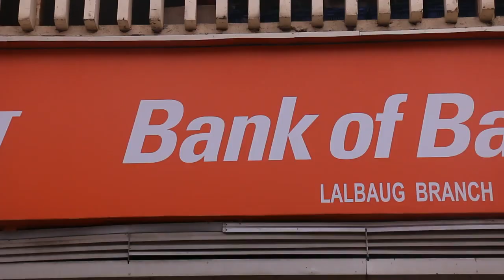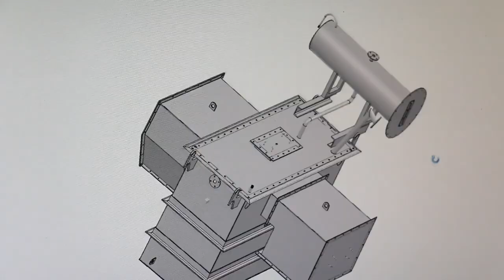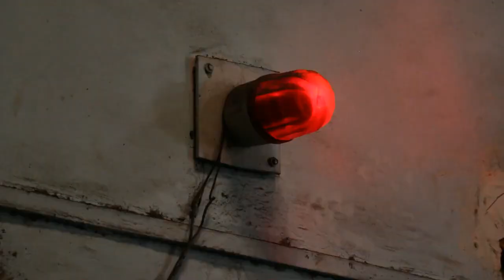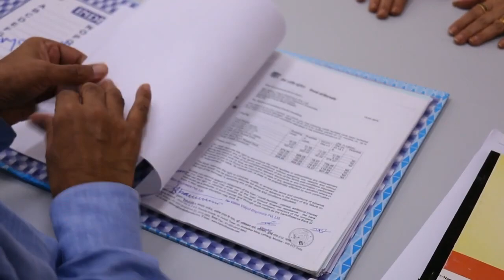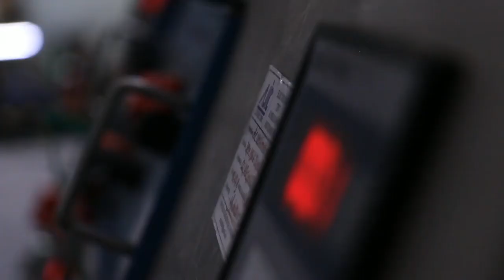Bank of Baroda | Hunnarbaaz | Entrepreneur | Vaishali Thorat | Business Growth | Mumbai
Vaishali Torat, with experience in marketing, ventured into a business of manufacturing transformers with her husband who was proficient in designing them. To expand her business, she took an SME loan from Bank of Baroda which amounted to Rs. 25 lac. Today she runs a flourishing business and is thankful to the Bank.